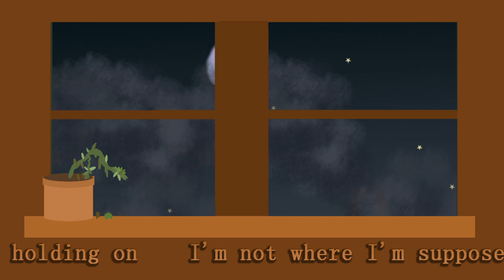Etiolated [lyric video]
a sad song about plants.